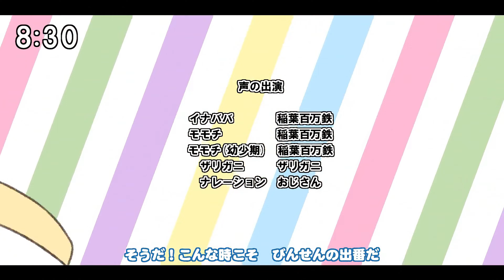【MAD/OP】それゆけズッポシ村【最高画質/高音質】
『それゆけズッポシ村』

作者：霧島